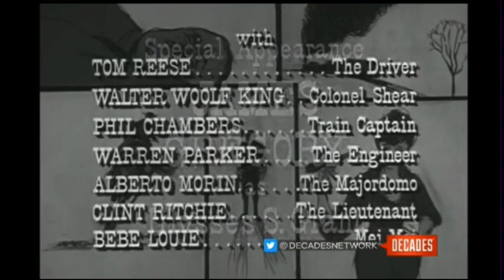The Wild Wild West Closing Credits (September 17, 1965)